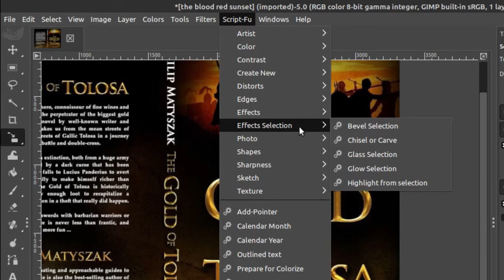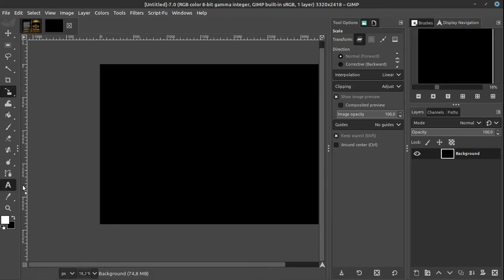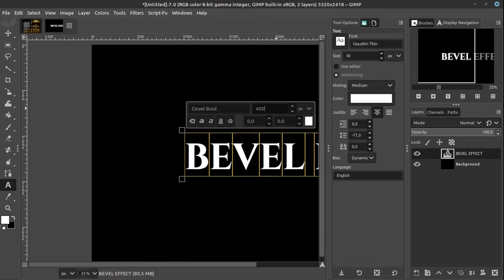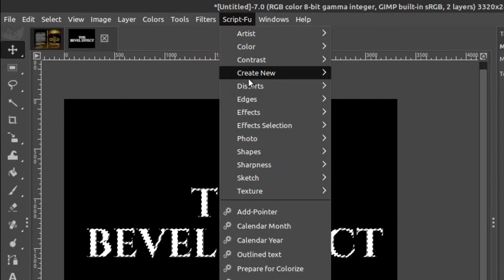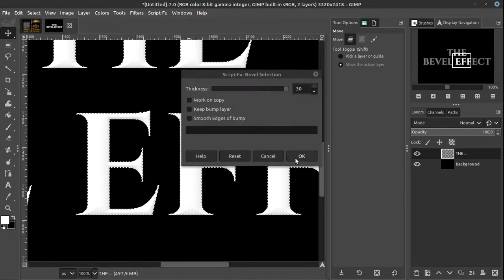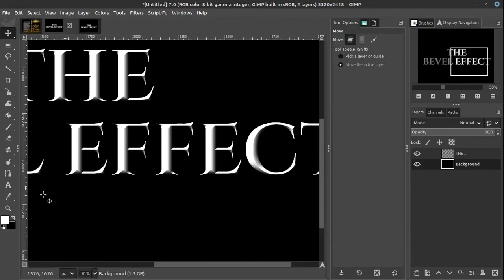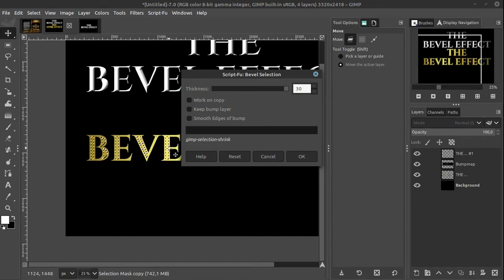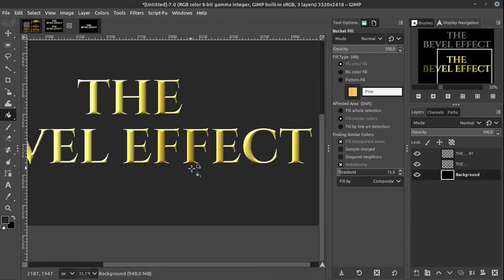Text Effect di GIMP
Channel yang akan membahas lengkap tentang Open source secara bertahap:
PLUGIN:
== AMUNISI ==
- Laptop : TOSHIBA Satelite L750, Core i7, RAM 6GB, NVidia
- Video Editing : Kdenlive 20.12.1
- OS : Linux Mint 20 (Ulyana)
- Screen Recorder: Screen Simple Recorder (SSR)
- Recorder Audio : Redmi Note 5
- Mic External: Mic Condenser BM-800 / CLIP ON BOYA
- Sound Card : Tuffware V8
- Audio Editing : Audacity
== KRITIK, SARAN & REQUEST ==
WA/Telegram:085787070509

== SOCIAL MEDIA ==
Yuk, berteman di social media lain :

== FOCUS CONTENT ==
untuk sementara kita akan bahas 3 alat tempur ini dulu:
Editing Video:
- Kdenlive
Vector Graphic:
- Inkscape
Bitmap Graphic:
- GIMP